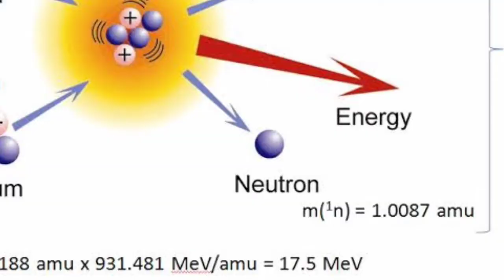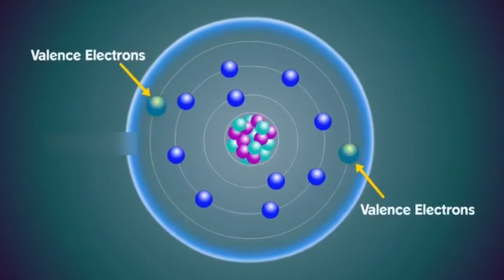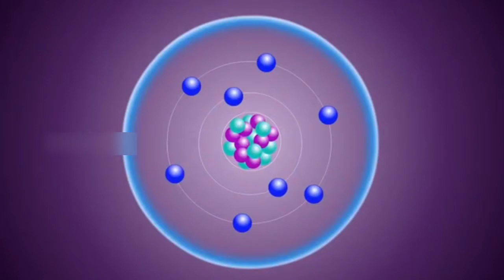How to make GOLD | Artificial gold from other elements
HOW CAN WE CREATE GOLD ARTIFICIALLY?
Gold has been considered precious throughout history, but it wasn't used for money until around 550 B.C.
Throughout  history, we can see that one who controls this yellow metal rules the world
In this video We answer some interesting Questions about gold. can gold be created artificially? If yes how?
Yes, gold can be created from other elements.
 It is hard otherwise everyone would try it right? but it is not impossible...
  warning: this process requires nuclear reactions.
let's start with some basic chemistry lessons
All regular matter is made out of atoms. All atoms are made out of a small nucleus containing protons and neutrons bound together, and a large cloud of electrons bound to the nucleus.  the nature of an atom is largely determined by the number of protons in its nucleus. All atoms with the same number of protons in their nucleus behave almost identically.
Gold is the chemical element with 79 protons. Every atom containing 79 protons is a gold atom.  In principle, we can, therefore, create gold by simply assembling 79 protons.
The nucleus of a stable atom is very tightly bound together, so it is hard to get anything permanently into or out of the nucleus. To induce a nuclear reaction, we have to shoot high-energy particles at a nucleus.
We can get such particles either from radioactive decay, from nuclear reactions in a reactor, from the acceleration of slow particles.
Usually, gold is created from platinum, which has one less proton than gold, or from mercury, which has one more proton than gold. Bombarding a platinum or mercury nucleus with neutrons can knock off a neutron or add on a neutron, which through natural radioactive decay can lead to gold.
As should be obvious by this production process, much of the gold created from other elements are radioactive. Radioactive gold is hazardous to humans and cannot be sold commercially. Therefore, in order to create non-radioactive gold that you can sell to consumers you have to:

Build a nuclear reactor to act as your source of neutrons.
Place mercury in the reactor. After a large amount of work, only a tiny portion of gold is created.
Decontaminate the resulting gold. This is harder than it sounds because you can't separate out non-radioactive gold from radioactive gold using purely chemical methods.
It should be obvious from this process that it currently costs much more money to create non-radioactive gold than you could ever earn by selling the gold. Creating gold from other elements is currently an expensive laboratory experiment and not a viable commercial activity.
Perhaps technology will improve enough in the future to make the creation of gold in nuclear reactors a profitable economic enterprise.
now you are sure that one can make gold artificially now you only need is  better technology

The Centillion do not own all rights to these video clips. All the contents belong to their respective owners and I have repurposed them with educational and inspirational values to motivate the viewers for their passion if anyone has any issue with any image or video clip please email us on and will remove that footage.

Comment your reviews.